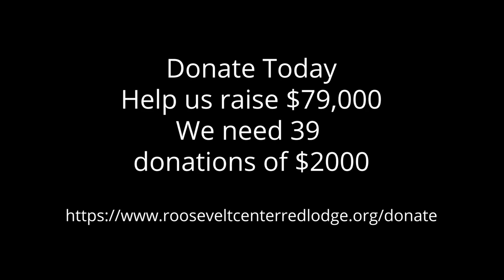Donate to the Roosevelt Center Gregory T. Harper Recital Hall - Video 2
Donate Today Help us raise $78,000 We need 39 donations of $2000